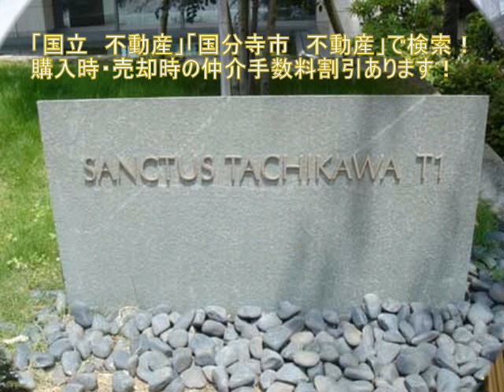サンクタス立川Ｔ１ マンション購入 マンション売却 査定 不動産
サンクタス立川Ｔ１の売却・購入をお考えの方
売却時・購入時仲介手数料最大無料！
のいずみホームにお任せください